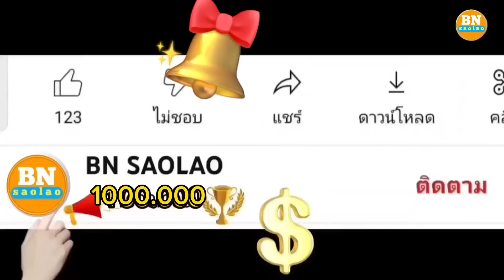ep217 ยายเที่ยงอยู่อย่างโดดเดี่ยวไม่มีใครดูแลเลย น่าสงสารน้อชีวิต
มนุษย์ป่า,เผ่าป่า,ตองเหลือง,เผ่าตองเหลือง,เจ้าป่า,bn,saolao,bnsaolao,ຄົນປ່າ,ເຜົ່າຕອງເຫຼືອງ,ຕອງເຫລືອງ,forest life,forest,life,ชนบท,วิธีชีวิต,ประเทศลาว,คนป่า,มลาบรี,บุญนำ,ຕອງເຫຼືອງ